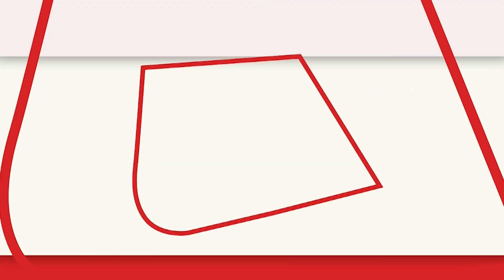PM Modi ने भाजपा के स्थापना दिवस पर कार्यकर्ताओं को दिए मंत्र | Hanuman Jayanti | BJP Sthapna Diwas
1980 में 6 अप्रैल को भारतीय जनता पार्टी की स्थापना हुई थी. बीजेपी के 44वें स्थापना दिवस पर प्रधानमंत्री नरेंद्र मोदी ने पार्टी कार्यकर्ताओं को संबोधित करते हुए 5 बड़े मंत्र दिए.

The Bharatiya Janata Party was established on 6th April 1980. On the foundation day of BJP, Prime Minister Narendra Modi gave 5 big mantras to the party workers.